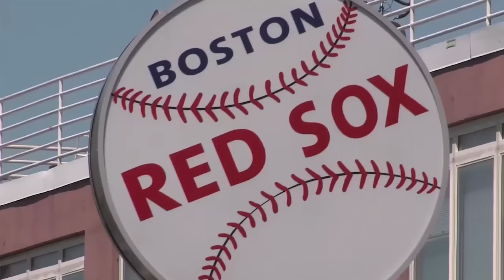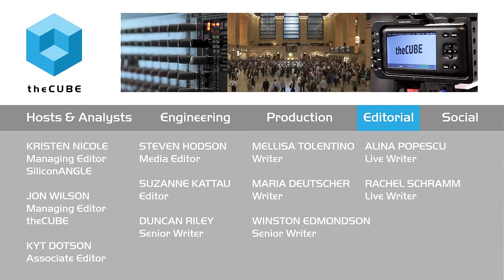Kickoff - BMC Day Boston 2015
BMC Day in Boston reveals strategic insights
by Heather Johnson | Dec 18, 2015

Representatives from BMC Software, Inc. and industry sponsors met during BMC Day 2015 in Boston to discuss the digital transformation and enterprise management.

As the event kicked off, Dave Vellante, cohost of theCUBE, from the SiliconANGLE Media team, noted that BMC is going through its own transformation as a private company. “It gets to write its own narrative,” said Vellante. “There’s a lot of positive momentum around the company right now.”

Cohost Stu Miniman noted that operational efficiency would likely be a key topic during the event. “The real opportunity to transform customer environments is to make things operationally efficient,” he said. “The management layer is where the rubber hits the road. This is the area where BMC and companies like it can help customers through that transformation.”

Cohost Brian Gracely noted that BMC has an opportunity to be relevant in the industry, as well as relevant to its customers. He pointed to event speaker Eveline Oehrlich, VP, research director for infrastructure and operations professionals at Forrester Research, Inc., who said that companies should “be very focused on mobile first. Be very focused on what mobile means to the customer experience. That will change how your business engages.”